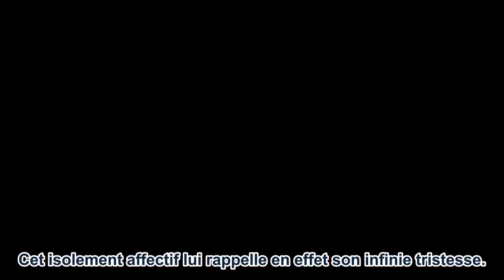Laeticia Hallyday, larmes tristesse, la grossesse de Laura Smet ne l’apaise pas